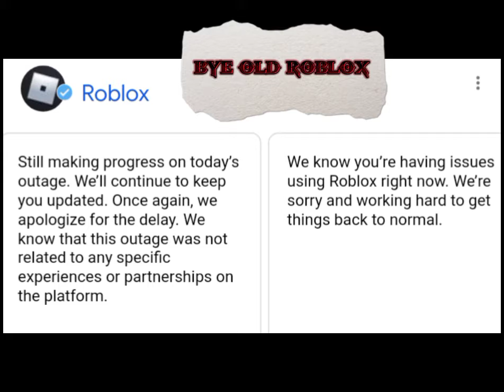bye old roblox